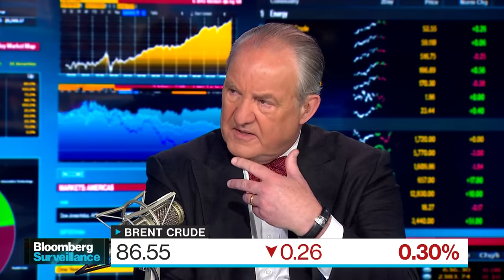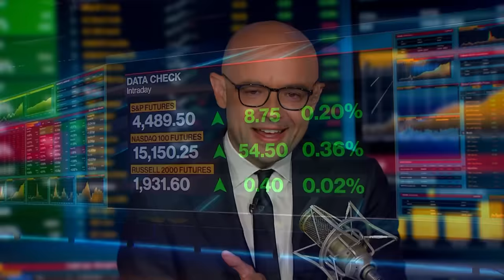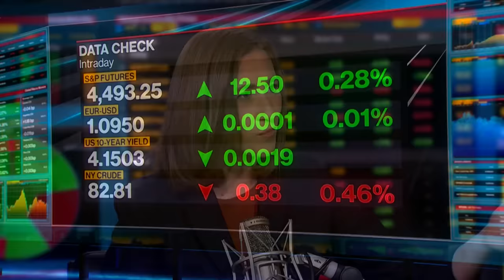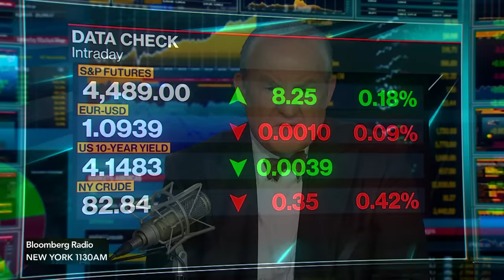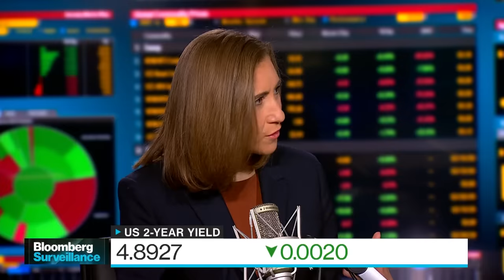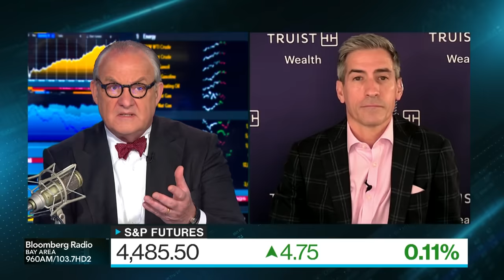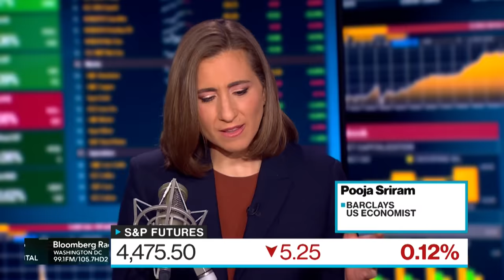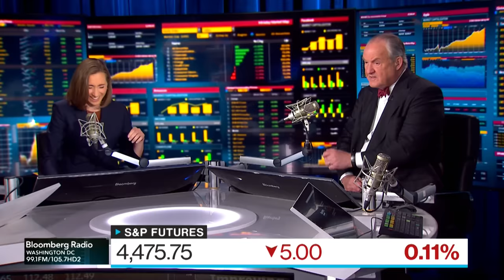Is It Time for Goldman's CEO to Go? | Bloomberg Surveillance 08/14/2023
Is it time for Goldman Sachs CEO David Solomon to go?